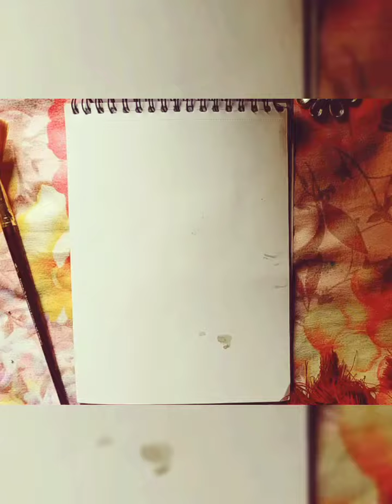Blossom Flowers 🌸/ Watercolor painting tutorial.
Blossom Flowers 🌸
Watercolor painting 🎨🖌️

By - Shreya Prashant Raikar...